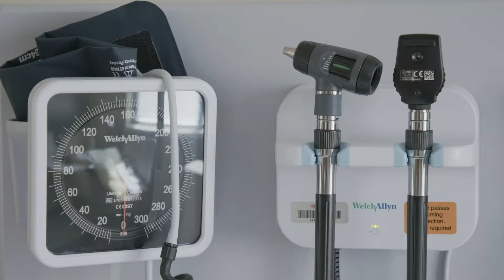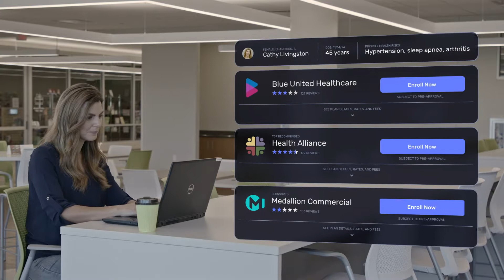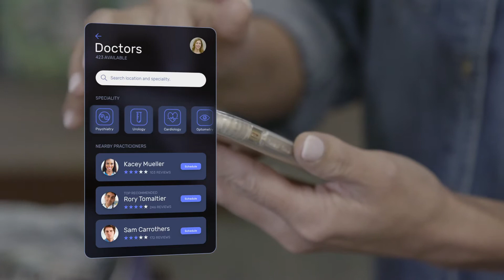Reshaping Care at Health Alliance and Carle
Population health is reshaping care at Health Alliance and Carle. It's about identifying and customizing care for patients and members who can benefit from an enhanced experience. This results either in helping them stay well or helping manage a chronic condition. Carle is putting new population health initiatives into practice under what we’re calling the Reshaping Care umbrella. Even better, we’re learning along the way from Health Alliance, which has been supporting its members like this for decades.